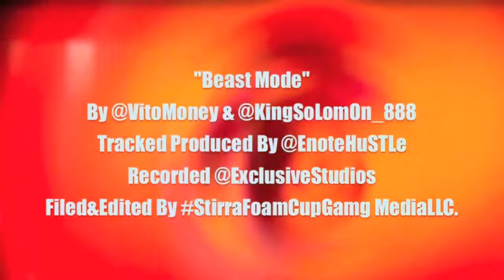"BeastMode" BY @VitoMoney & @KingSoLoMoN_888 Produced By @EnoteHustle Recorded @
"BeastMode" BY @VitoMoney & @KingSoLoMoN_888 Produced By @EnoteHustle Recorded @ EcclusiveStudios Mixed By @JaeDawgExclusive
Follow @Vitomoney @KingSoLomoN
ST. LOUS & EAST ST. LOUIS STAND UP !!! F.W.

Free MixTape @DatPiff.Com
Follow KingSoLoMoN on InstaGram @ BiggRookRx_StirraFoamCupGang